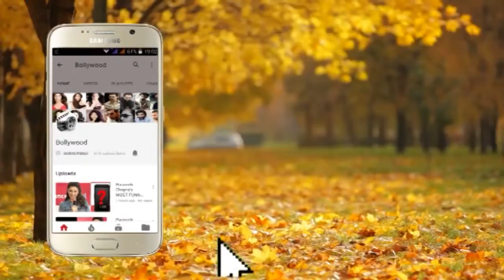Shreyas Talpade,Aftab Shivdasani,Ishita Dutta Along with other Star Cast at theTrailer Launch of Fil